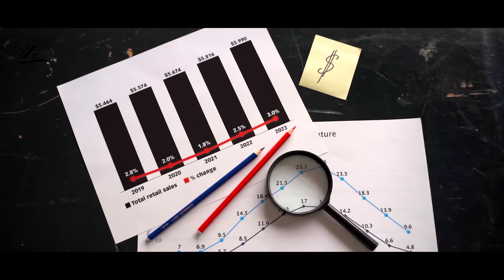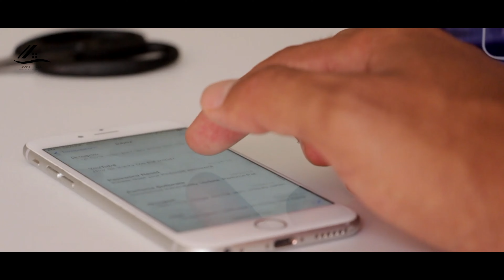HOW TO FIND BUYERS FOR REAL ESTATE IN 2022| SANAT THAKUR